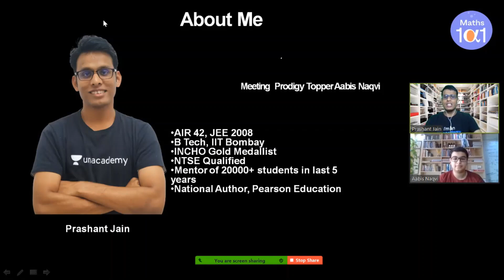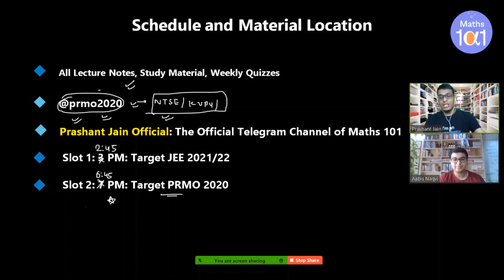Meeting Prodigy Topper Aabis Naqvi | Maths 101 | Prashant Jain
Unacademy Subscription Benefits:
1. Learn from your favorite teacher
2. Dedicated DOUBT sessions
3. One Subscription, Unlimited Access
4. Real-time interaction with Teachers
5. You can ask doubts in a live class
6. Limited students
7. Download the videos & watch offline